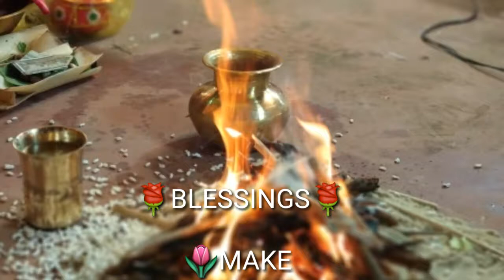SUSHANTA & SUSMITA | Bengali Wedding Cinematic Teaser | Wedding Diaries | Tripura